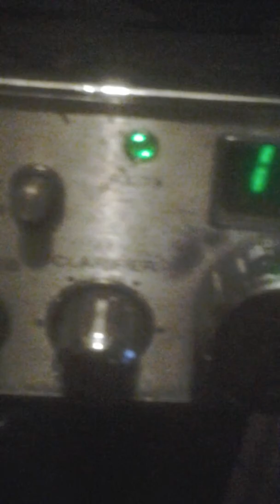March 1, 2019